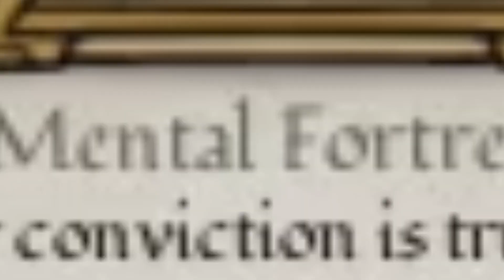When you’re power 59 with 4 Mental Fortress Cards | Deepwoken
yes shitpost ik